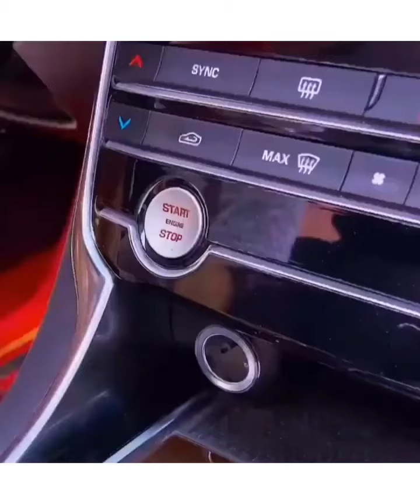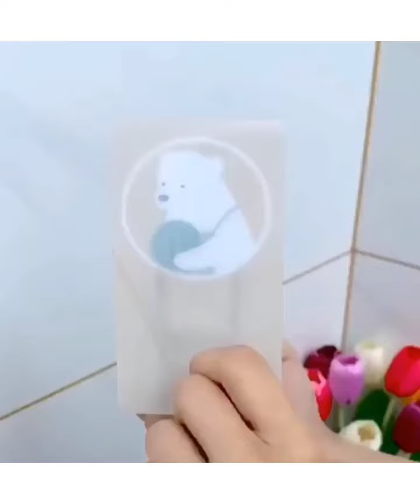😍Smart Applainces,New Gadgets For Every Home Versatile ,Utensils (Inventions & Ideas)/Makeup Kitchen